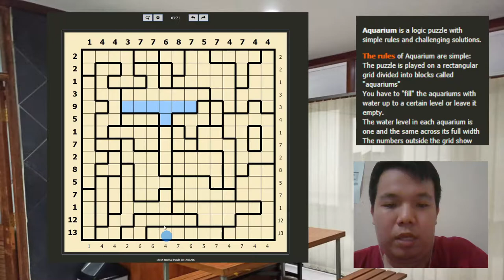Aquarium tapi puzzle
15x15 aquarium puzzle normal
peraturan dan cara menyelesaikannya